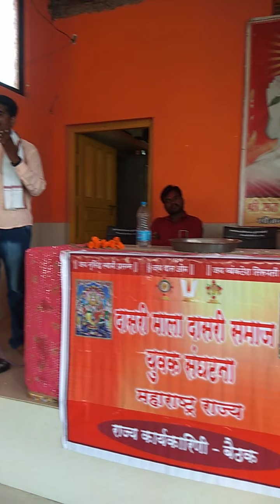दासरी माला दासरी समाज युवक संघटना/ कवाना येथील आढावा बैठक/मा.प्रा.गंगाधर चेपूरवार ह्यांचे भाषण भाग-2